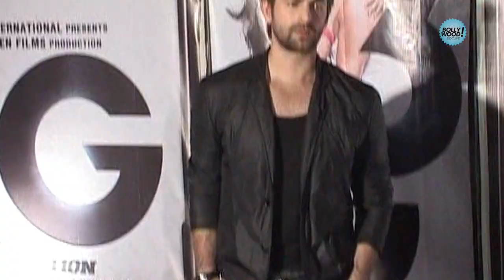REVEALED: Neil Nitin Mukesh's 3G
Bollywood's most underrated star Neil Nitin Mukesh, who was last seen in Bejoy Nambiar's 'David' is gearing up to debut in the horror film genre, with '3G' opposite his real-life girlfriend Sonal Chauhan.